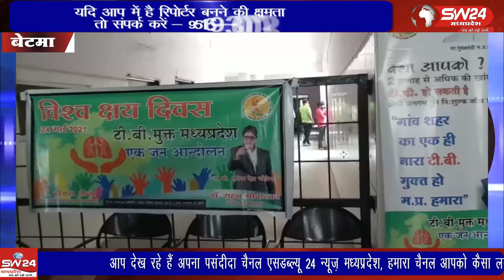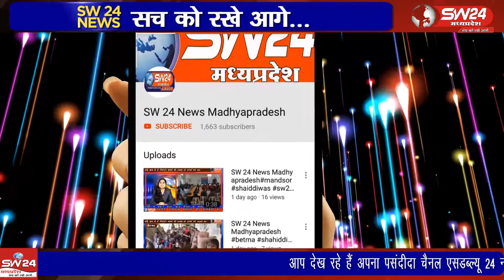betma- 24 मार्च का दिन, विश्व टीबी दिवस के तौर पर जाना जाता है।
24 मार्च का दिन, विश्व टीबी दिवस के तौर पर जाना जाता है। इस दिन प्रतिवर्ष विश्व स्वास्थ्य संगठन के तत्वाधान में पूरे विश्व में टीबी से संबंधित कई कार्यक्रम चलाए जाते हैं,। बेटमा से राजेन्द्र सुर्यवंशी की रिर्पोट।